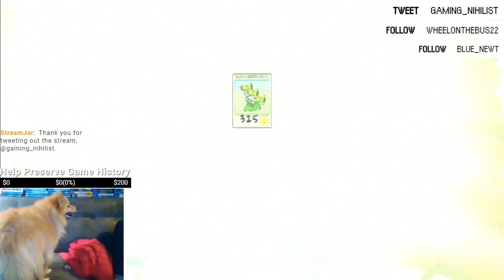Ziggy The Dog Dominates PvZ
My dog is a big fan of PvZ. She fucking hates zombies.